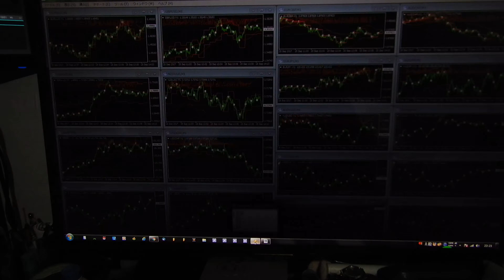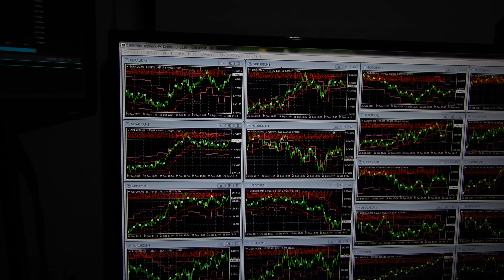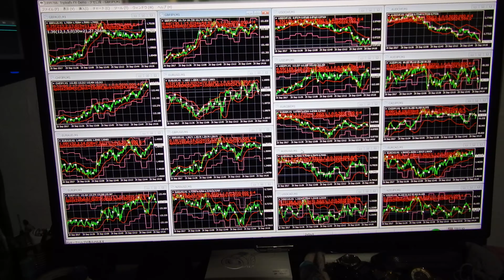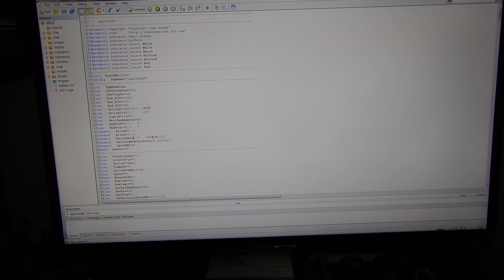バイナリーオプションの戦略方法の設定で悩む。２